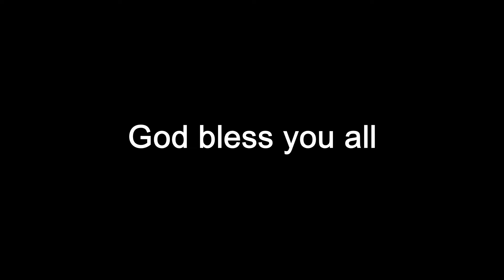2021 வாக்குத்தத்தம் - திருவெளிப்பாடு 3:8 | RC Tamil Preacher | Mirabella Ministry | Dr.J. Caroline